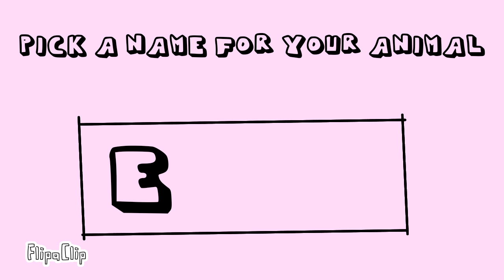Create your own animal | Flipaclip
If this game was real, would you play it?  😂